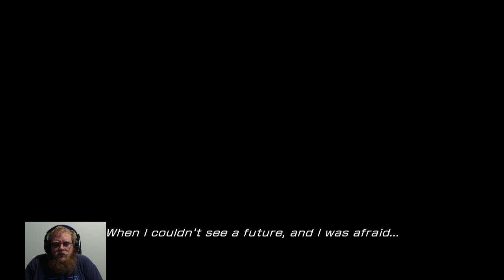Final Fantasy XIII Episode 2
Howdy All,

Welcome back to @lovettgamez! On today's episode we will be playing Final Fantasy XIII. Have a great day!  @lovettgamez!

Chapters:
0:00 Intro
0:34 Main Video